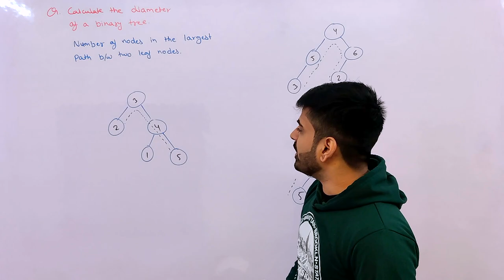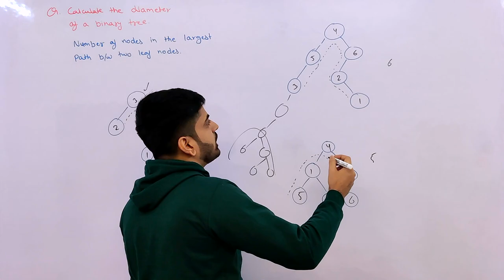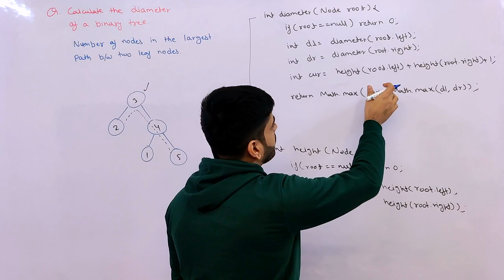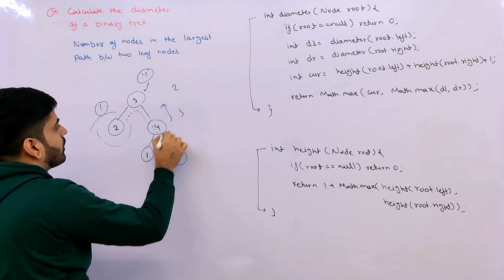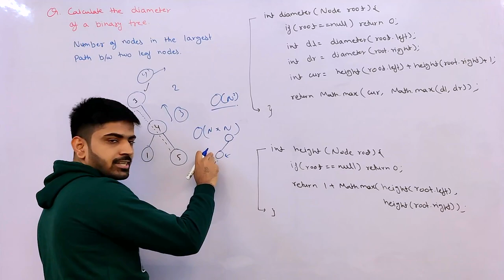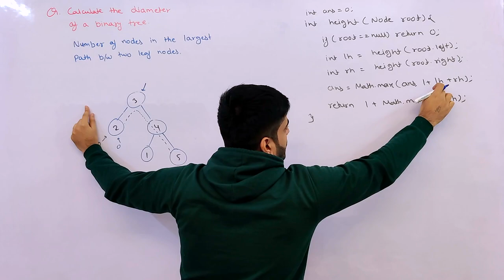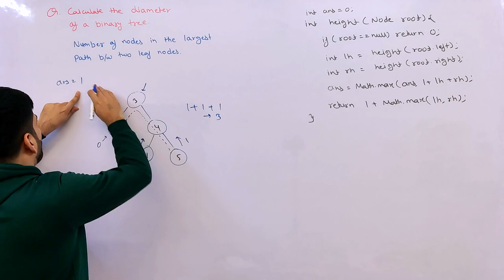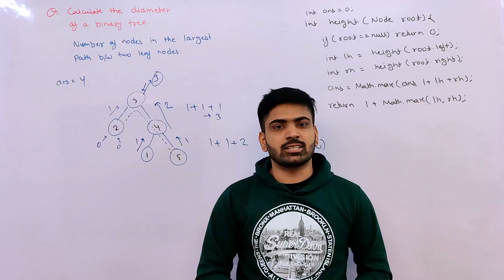Diameter of a Binary Tree | Maximum width of Binary Tree | DSA-One Course #63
Hey guys, In this video, We're going to solve another problem on Binary Trees called calculating the Largest path between two leaf nodes aka calculating the diameter of a binary tree.

diameter of binary tree
diameter of a binary tree
anuj bhaiya
diameter of a tree
diameter of tree
543. diameter of binary tree
maximum width of binary tree
anuj bhaiya java
largest distance between nodes of a tree
binary tree diameter
dsa one
binary tree maximum path sum
diameter of binary tree in c
anuj bhai
diameter
diameter of binary tree python
maximum path sum between 2 leaf nodes
tree diameter
width of binary tree
anuj bhaiya dsa
bottom view of binary tree
dp on tree
height of binary tree
ishan sharma
max width of binary tree
maximum depth of binary tree